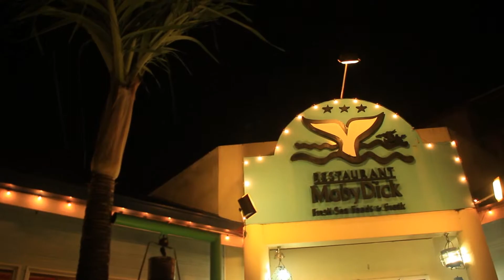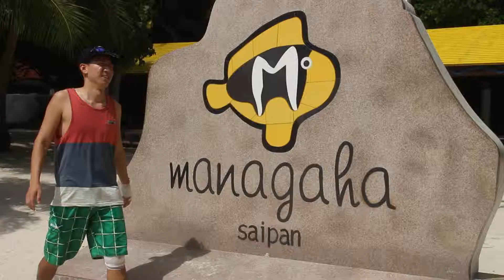Saipan episode 1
사이판 자유여행